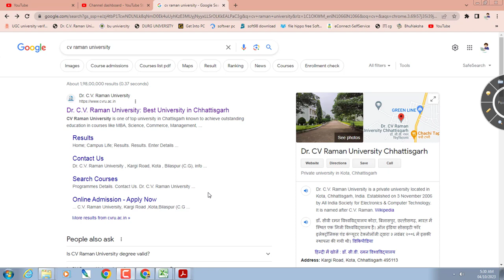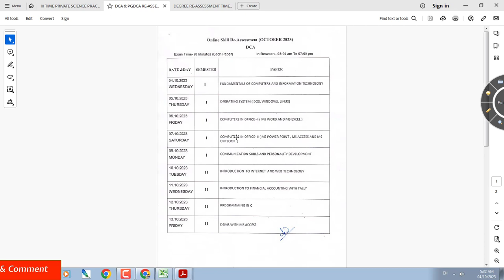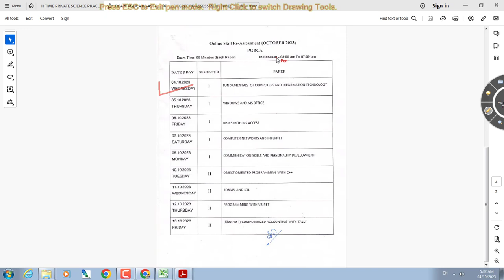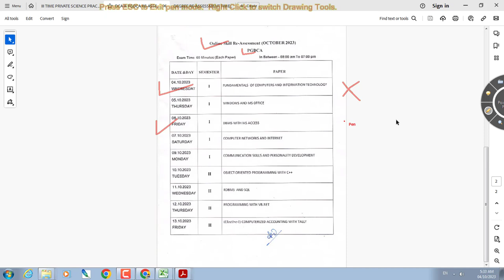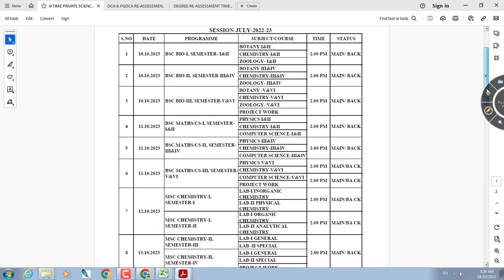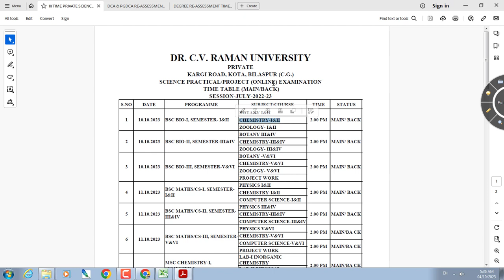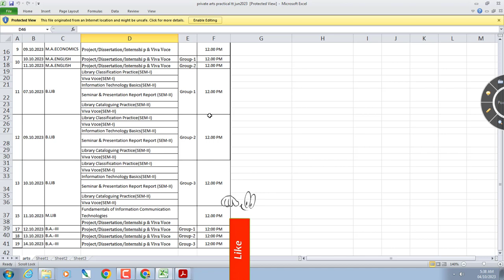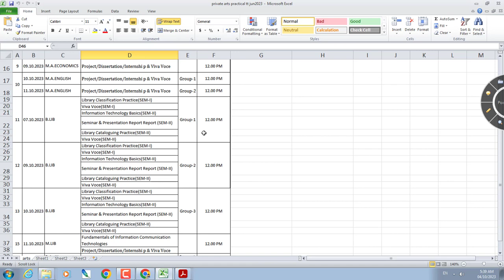DR CV RAMAN University Dca Pgdca Exam Time Table dca pgdca exam notification#dca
Your Topic is :-
dca pgdca exam time table
pgdca exam
dca pgdca exam notification,dca and pgdca exam 2022-23
makhanlala chaturvedi dca pgdca exam time table
pgdca exam question and
answer
dca pgdca time table 2022-23
dca exam timetable
pgdca exam kaise hota hai,dca
exam
dca pgdca exam time table kiya hai 2022
pgdca time table 2022-23
pgdca,pgdca
time table exam july 2022
dca and pgdca 2023 time table
dca exam question paper in
hindi,pgdca exam date 2020
dca time table 2023
dr cv raman university
dr cv raman university approval
dr cv raman university bilaspur
dr cv raman university bilaspur chhattisgarh
dr cv raman university khandwa
pgdca exam
dca pgdca exam notification
dca and pgdca exam 2022-23
pgdca time table exam july 2022
dr cv raman university bihar
pgdca exam question and answer
pgdca exam
dca time table,pgdca time table 2022-23
dca exam timetable,dca time table 2019
dca exam time table
dca time table 2022-23
dca offline exam time table
dca pgdca exam notification,time table,mcu dca time table,pgdca time table,dca time table 2022,dca time table 2023,dca time table hindi
table